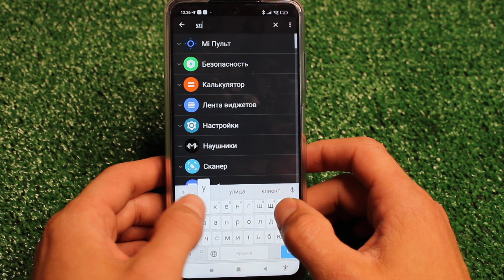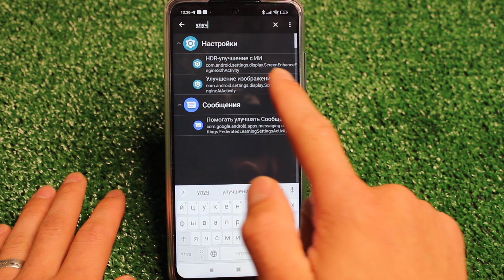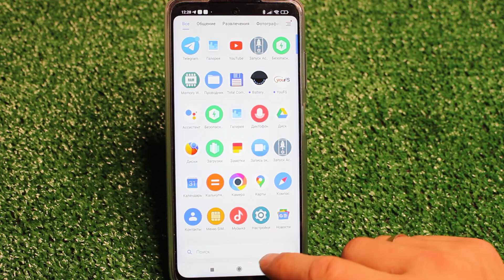Подключаем искуственный интелект на Xiaomi miui 12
Cегодня друзья юбудет мега крутой информативное видео, которое поможет вам улучшить некоторые функции на вашем мобильном телефоне xiaomi miui 12. Будем подключать на вашем телефоне искуственный интелект. Это поможет улучшить качество ваших фотографий и видео. Так что активируем и пользуемся мега полезной настройкой.